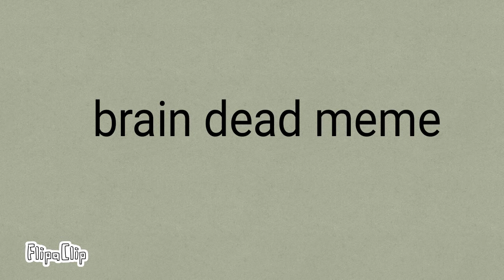Brain dead meme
Original by piki bird